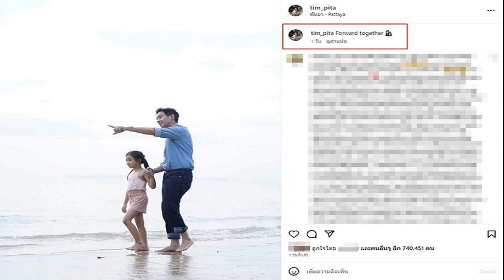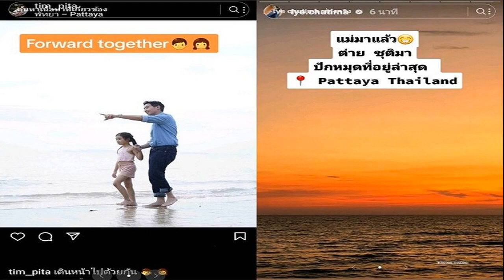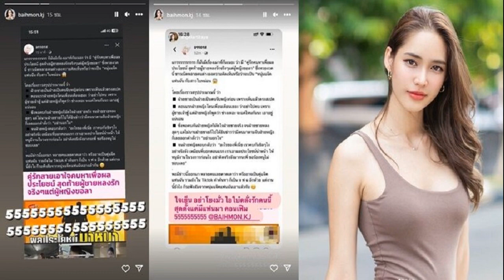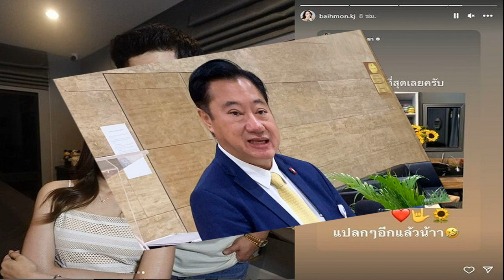ด้อมตาไวสงสัย ต่าย ไปด้วย พิธา พาลูกเที่ยวทะเล ส่องโพสต์ก่อนลบไป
เช็กอินทะเลเดียวกันมั้ย ด้อมตาไวสงสัย พิธา พาลูกสาวไปเที่ยวทะเล ต่าย ไปด้วย? แห่แชร์โพสต์ ก่อนลบไป หลังเคยบอกไว้ก่อนหน้านี้ว่าพ่อทิมพิพิมมีชวนไปพัทยา

หลังจาก ทิม พิธา เผยภาพพา น้องพิพิม ลูกสาว ไปเที่ยวพักผ่อนที่ทะเลพัทยา โดยโพสต์ภาพจูงมือลูกสาวเดินอยู่ริมชายหาด พร้อมแคปชั่นว่า “Forward together” ก็ถูกแฟนๆจับตาว่าเปลี่ยนแคปชั่น อิโมจิ บ้างก็แอบไปส่องโพสต์ ต่าย ชุติมา แล้วบอกว่าสาวต่ายเช็กอินที่ทะเลเช่นกันบ้าง แต่ลบสตอรี่ดังกล่าวไป
โดยแฟนคลับไปโพสต์ใน tiktok แชร์ภาพทะเลดังกล่าวกันรัวๆ เชื่อมโยงเป็นทริปเดียวกันหรือเปล่า ทั้งนี้ก่อนหน้านี้ ต่าย เคยโพสต์คลิปโรงแรมดังที่พัทยา พร้อมทั้งตอบคอมเมนต์แฟนคลับว่า ผมว่าแม่ต่ายต้องชวนพ่อทิมเดตแล้วว่า คุณพ่อกับน้องพิพิมมีชวนไปพัทยาอยู่ค่า แต่รองานหายยุ่งค่า
ที่มา tiktok